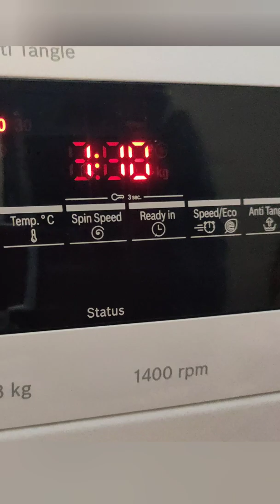Descaling/Drum clean of Bosch Washing Machine#boschwashingmachine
Descaling/Drum clean of Bosch Washing Machine